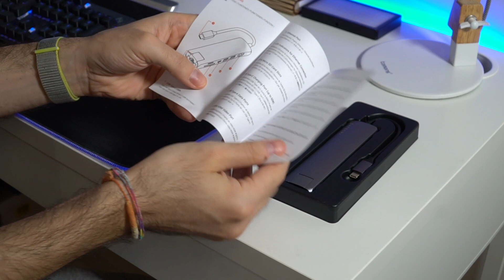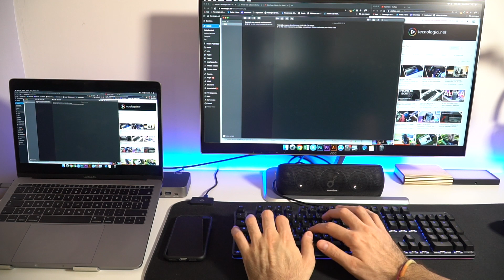HUB USB-C Slim Satechi: la RECENSIONE di un gadget UTILISSIMO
✅  Oggi vi parlo di un gadget indispensabile se avete un laptop con poche uscite: si tratta di un HUB USB-C davvero slim e davvero utile!

🔥 DOVE COMPRARE l'HUB di SATECHI

Vuoi seguirmi su Instagram?